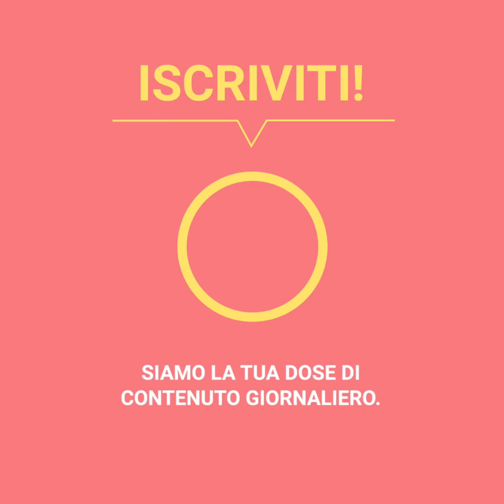Per 1 secondo si è salvata la vita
Questo video è terrificante. La donna è stata salvata da un esito crudele in un solo secondo. Stava tornando a casa dal lavoro alle 2 del mattino quando ha visto due uomini sospetti fuori dal suo palazzo. Accelerò i suoi passi ma sapeva che uno di loro la stava seguendo. La donna ha cercato di rimanere calma e quando è entrata nel suo appartamento, le telecamere hanno ripreso quelle scene spaventose.